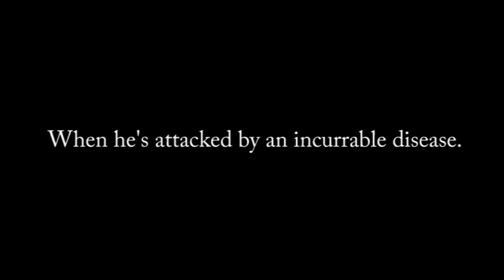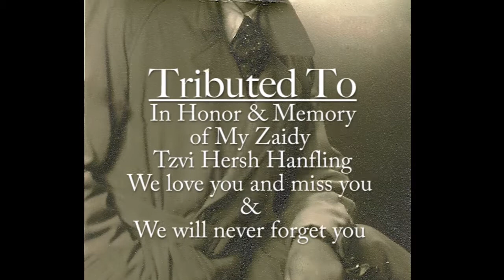Tzvi Hersh Hanfling: See You Again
In Memory of Tzvi Hersh Hanfling
We will miss you, we love you, and we will ever forget you.
your memory will not die.

Song = See You Again by Wiz Khalifa & Charlie Puth